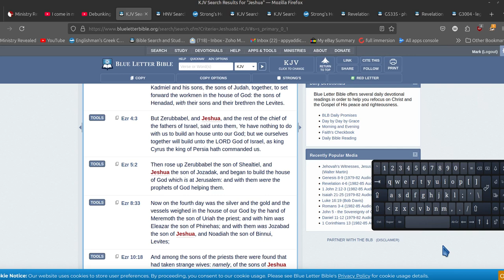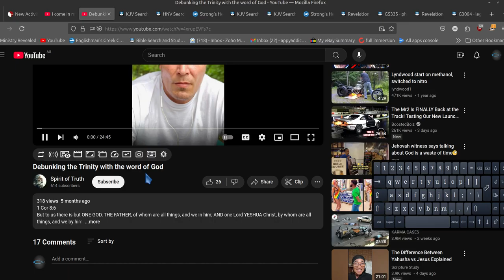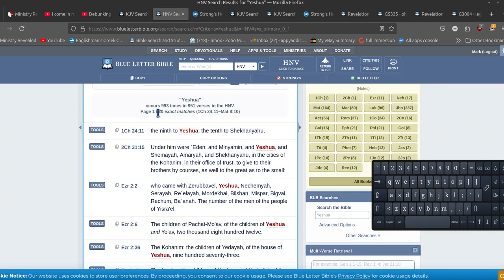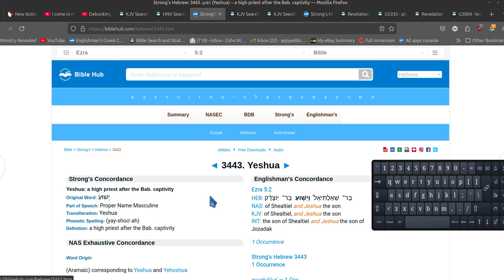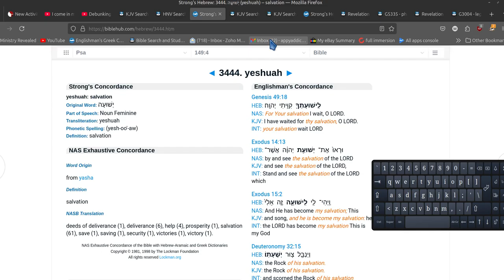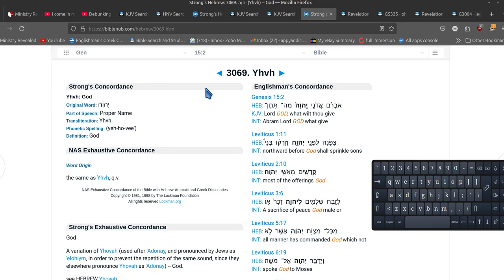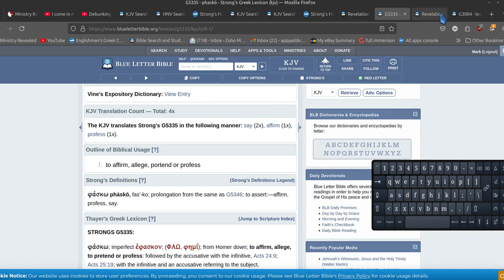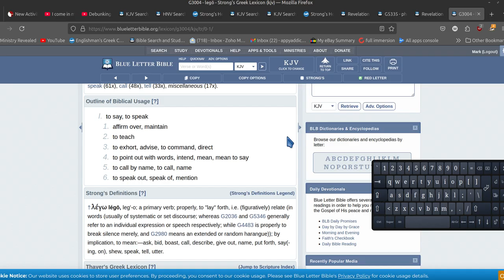say my name